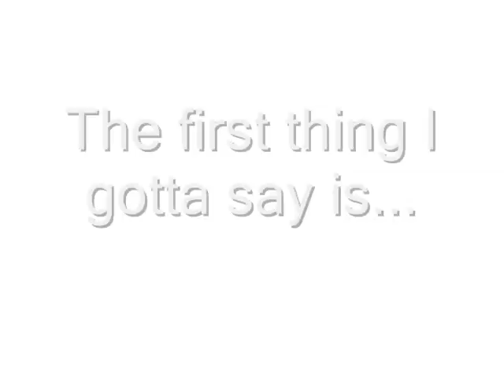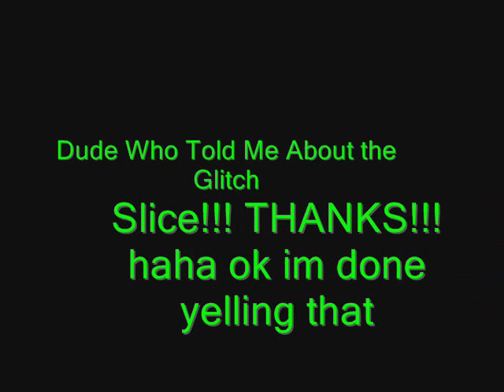Pillar of Autumn - 3 Weapons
Thanks Slice!!! oh and, ya somewhere n vid it says run the the captain...i no i no...im a stupid lil boy, suppose to be run to the captain